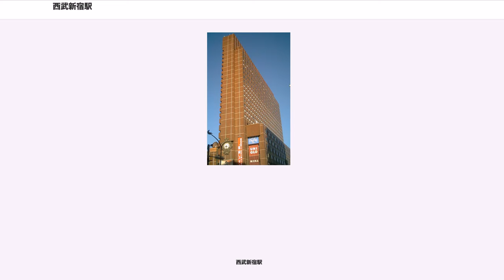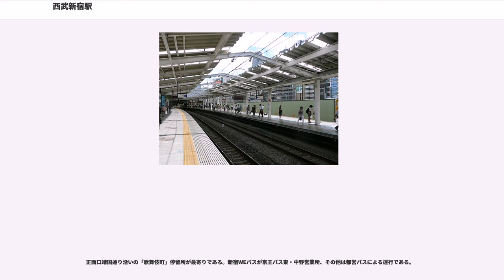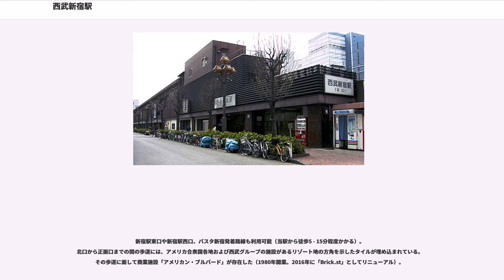西武新宿駅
西武新宿駅（せいぶしんじゅくえき）は、東京都新宿区歌舞伎町一丁目にある西武鉄道新宿線の駅である。同線の起点で、駅番号はSS01。

西武新宿駅は、東日本旅客鉄道（JR東日本）や他の大手私鉄や地下鉄の新宿駅から見て北にあり、徒歩圏内ではあるが数百m離れている。西武新宿駅は、本川越 - 高田馬場間を結んでいた旧西武鉄道村山線（現・西武鉄道新宿線）が国鉄新宿駅まで延伸する過程で仮駅として誕生し、新宿線の新宿駅乗り入れの中止とともに恒久的ターミナル駅となった歴史を持つ。

旧西武鉄道の終点だった高田馬場駅は山手線以外に接続路線がなかったため、さらに都心部へと延長する計画は第二次世界大戦前からあった。戦前は早稲田まで延長して市電と接続させようとし、この区間の免許も受けていたが実現せずに終わった。戦後は国鉄新宿駅への延伸を目指すこととなった。

山手線と並行する高田馬場 - 新宿間に免許が下りたことは当時としては異例であり、次のような逸話が残っている。戦後、千葉県内に敷設されていた陸軍鉄道連隊施設（現在の新京成電鉄路線）の払い下げにおいて、いったんは西武鉄道が引き受けることに決まった。ところが「千葉県内は京成」という行政側の判断で、一転して京成電鉄に譲られることになった。その代替として西武鉄道にとって悲願である高田馬場 - 新宿間に対し免許が与えられたという。

別説として、鉄道アナリストの広岡友紀によると、民鉄路線を山手線内側へ入れないという政策がある中で西武鉄道に高田馬場 - 新宿間の免許が交付されたのは、終戦直後に運輸省が西武に資材の一部を放出させた見返りだという。西武は戦中戦後に払い下げ品によって車両増備をしていたが、戦後の混乱期には多くの鉄道事業者が資材不足に悩んでいた。

1948年（昭和23年）に高田馬場 - 新宿間の免許を取得した西武鉄道は、村山線を高田馬場駅から新宿駅まで延伸することとなった。しかし新宿周辺の区画整理がなされていなかったため、1952年（昭和27年）3月25日に西武新宿駅までを暫定的に開業した。これに伴い、当時「西武線」もしくは「村山線」と呼ばれていた路線は「新宿線」と改称された。西武新宿駅は仮駅のまま営業を続け、新宿駅東口の再開発を待っていた。

元々、当駅の周辺は角筈と呼ばれた地域だった。当駅の場所には都営バスの新宿車庫があった。西武新宿駅（角筈） - 新宿駅間は元々、同社が1951年（昭和26年）まで所有していた新宿軌道線（西武軌道線、新宿 - 荻窪間、後の都電杉並線）の休止区間を東京都に譲渡せずそのまま免許線として保有し、また軌道も長年放置されていた。この軌道跡の所有権を根拠に、ゆくゆくは新宿駅まで延伸する計画だった。

1950年代終わり頃から、新宿東口駅舎を取り壊して駅ビルを建設する計画が立てられた。西武もこの計画に参加し、新宿線は駅ビルに乗り入れる予定になった。新宿歴史博物館の「ステイション新宿」では、新宿駅ビル設計図によると、西武線はビル2階に高架線で乗り入れ、2階には切符売り場・駅務室、1階にも駅務室が置かれる設計であったとされている。
一方、「建築界」1964年8月号「新宿東口民衆駅・新宿駅東口地下駐車場」に掲載されたビル竣工時の図面によると、3階に西武駅務室、2階に改札、ホーム事務室、出札室、1階に改札、出札室が設置されることとされている。
1961年（昭和36年）3月15日付の『社内報西武』には、西武新宿線の新宿駅乗り入れ決定と、具体的な駅ビルの計画が報じられていた。これによると、1階に駅ホールと西武新宿駅出改札室と駅務室、2階に西武駅務室と建物外にホーム一面、3階に西武駅長室その他が設置される。また「駅ホームはビル外にできるので、伊勢丹の方から見ると当社の電車が真正面から見えるようになる」とされている。
「実はこのときの計画の痕跡が今も残っている。ルミネエストの建物は1階の天井が高く、2階はかなり低い。1階の吹き抜けもやたらと広い。かつての設計図を見ると、このフロアの形が西武線乗り入れ計画の名残だとわかる。」。と、駅ビルの1階から2階にかけての吹き抜けを西武線ホームの「名残」とする説があるが、前述の1961年（昭和36年）3月15日付『社内報西武』には「駅ホームはビル外にできる」とされている他、『建築界』1964年8月号「新宿東口民衆駅・新宿駅東口地下駐車場」に掲載されたビル竣工時の図面にも...